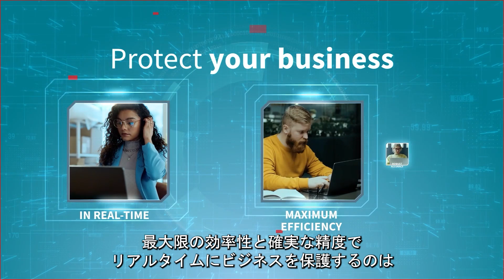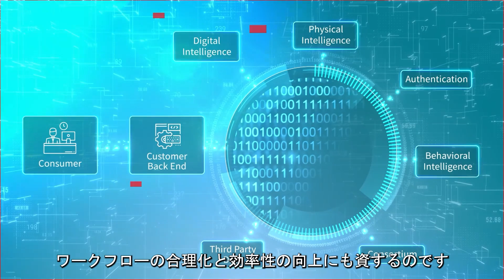LexisNexis® ThreatMetrix® 日本語コンセプトムービー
LexisNexis® ThreatMetrix®は、リスク検知テクノロジーを １つの総合的な意思決定エンジンに統合します